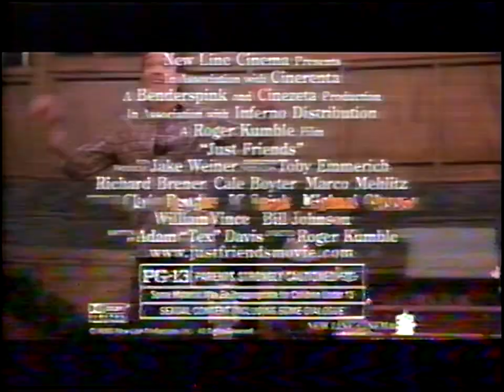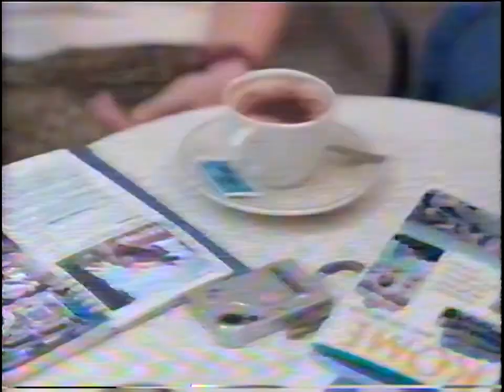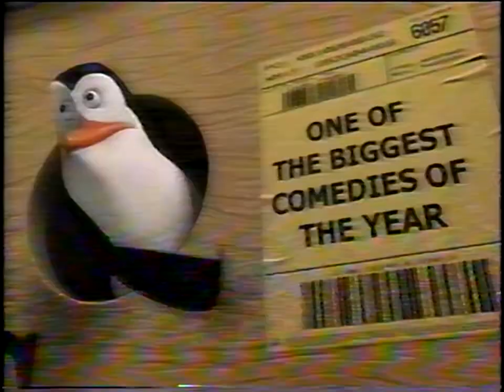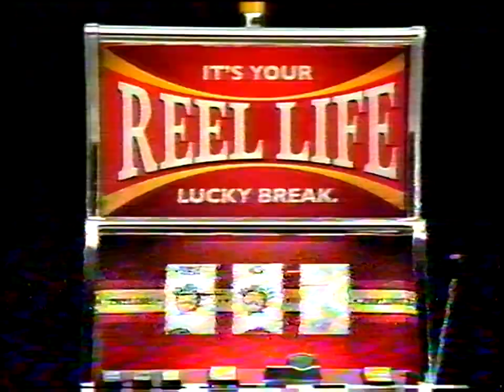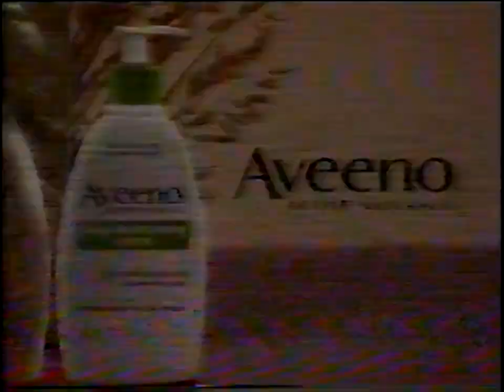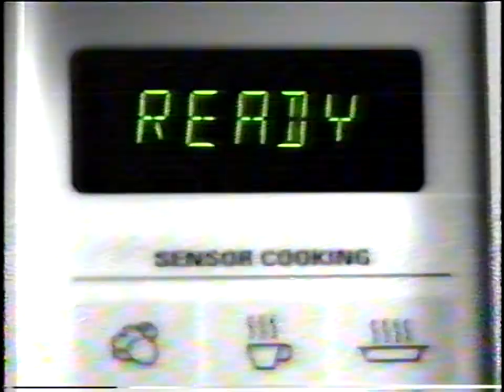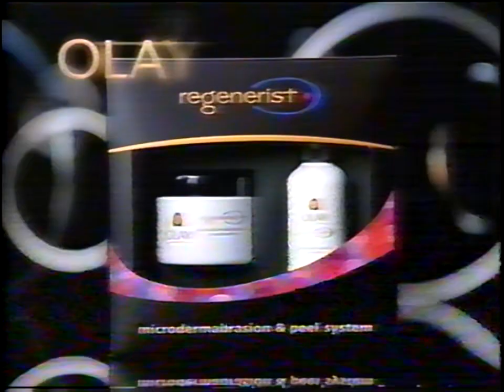Commercial Breaks - November 8 2005 - WB 22 WCWB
Gilmore Girls Commercial Breaks - November 15 2005 - WB 22 WCWB